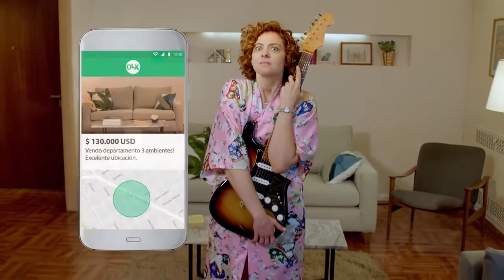OeLeXeable - Vecina - OLX - David